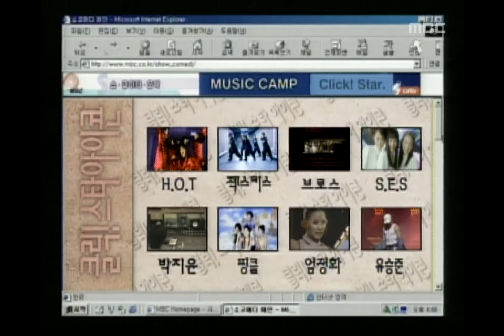Click! Star Icon(Bros), 클릭! 스타 아이콘(브로스),Music Camp 19990904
Click! Star Icon(Bros), 클릭! 스타 아이콘(브로스), Music Camp(음악캠프), 017회, EP017, 1999/09/04, MBC TV, South Korea